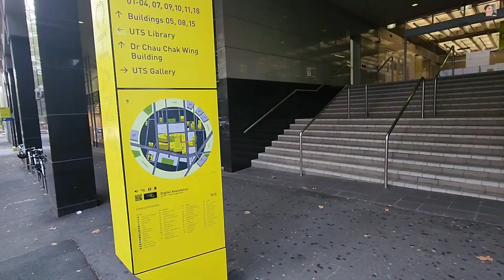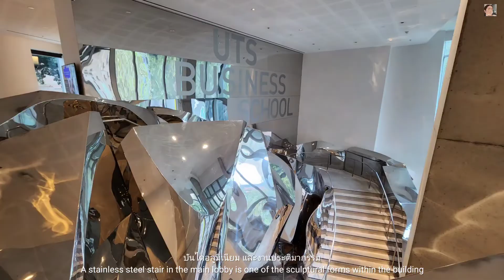Dr Chau Chak Wing Building at UTS 🇦🇺 Designed by Frank Gehry | Traveller Me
Conceptual Idea : Tree House
Creativity , Innovtion and Connection
อาคารสถาปัตยกรรมรูปทรงแปลกตา
ดร. เชาว์ ชาร์ค วิง
นักธุรกิจชาวจีนที่บริจาคเงินเพื่อสร้างอาคารนี้ขึ้นมา
อาคารออกแบบโดย แฟรงก์ เกรีห์
สถาปนิกชื่อดังระดับโลก
ที่มีผลงานไปทั่วโลก โดดเด่น แปลกตา ทันสมัย
และเป็นเอกลักษณ์  ใครเห็นเป็นต้องร้องว้าว !!
อาคารตั้งอยู่ในมหาวิทยาลัยยูทีเอส ย่านอัลติโม กลางเมืองซิดนีย์ ประเทศออสเตรเลีย
มีการออกแบบตัวอาคารสถาปัตยกรรม
โดยมีแนวคิดมาจาก "บ้านต้นไม้ " มีการผสมผสานระหว่างโครงสร้างเหล็ก กระจก และอิฐก้อนทำมือ

การออกแบบภายใน เป็นเหมือนงานศิลปะ ประติมากรรมบันได้อลูมิเนียมชิ้นใหญ่
มีพื้นที่กิจกรรม ห้องเรียน พักผ่อน ทานอาหาร
เชื่อมต่อกับพื้นที่สาธารณะได้อย่างลงตัว